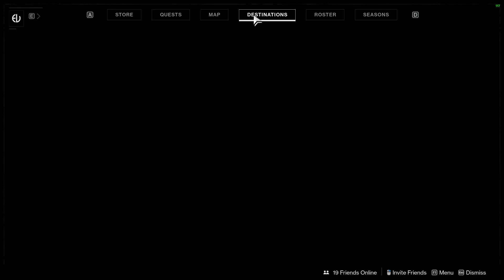Destiny 2: Season of the Worthy Story Playthrough Part One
Part one of Destiny 2's Season of the Worthy Story Playthrough. You must work with Commander Zavala, Anastasia Bray, and Rasputin to prevent the Cabal from crashing The Almighty into The Last City. Will the Warmind, Rasputin help your cause or will he just become yet another obstacle in saving the last stand of humanity? Full game, full playthrough, boss fights, story.